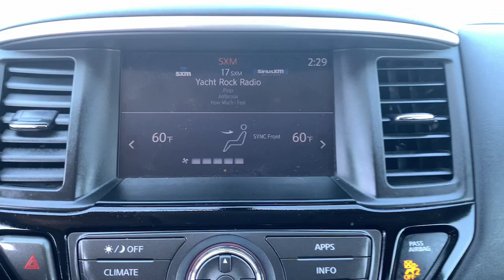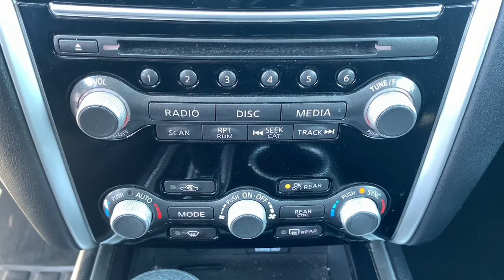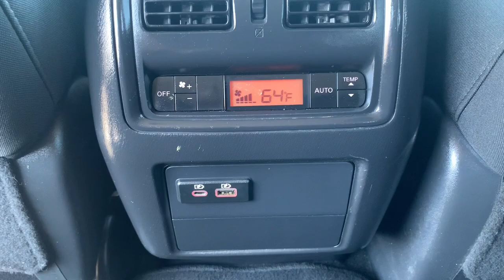2020 Nissan Pathfinder S CT East Hartford, Enfield, Bristol, Wallingford, Columbia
Pre-Owned 2020 Nissan Pathfinder S available at Kia of East Hartford located in 99 Ash Street, East Hartford, CT, 06108. Servicing the East Hartford, Enfield, Bristol, Wallingford, Columbia area.

Go home happy with the  2020  Nissan Pathfinder.  This versatile, 3-row Pathfinder delivers muscular capability and quiet comfort. Epic family road trips, towing, carpooling, and weekend drives are peaceful and relaxing in this can-do SUV. These are just some of the great options this vehicle comes with: Keyless Entry, Satellite Radio, Steering Wheel Audio Controls, Electronic Stability Control, Aluminum Wheels, 3rd Row Seat, Dual Zone A/C, Rear A/C, Alarm, Rear Spoiler. Capability intersects with comfort in this well-equipped Pathfinder. See for yourself when you take it out for a test drive. Our professional staff looks forward to giving you excellent service!